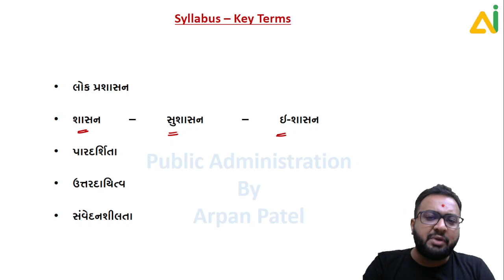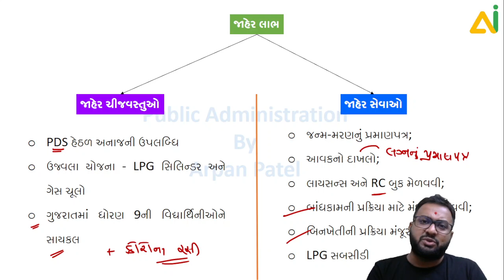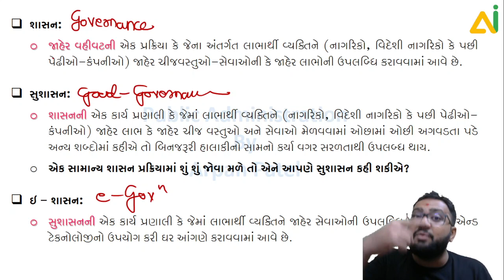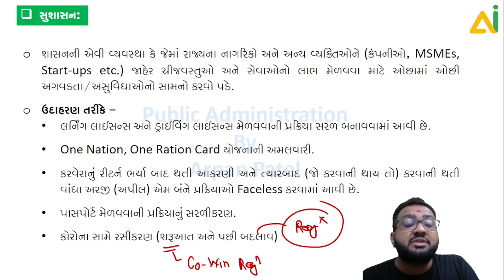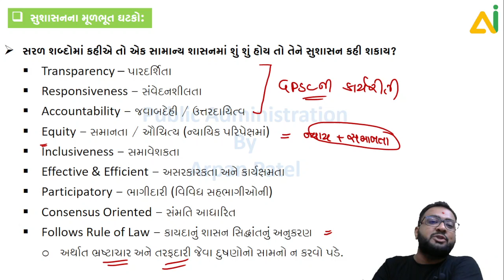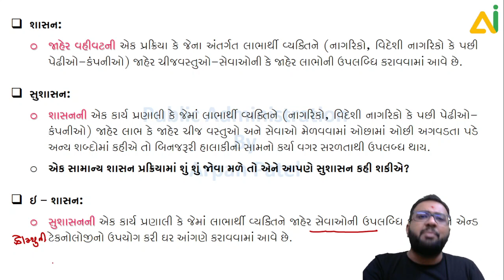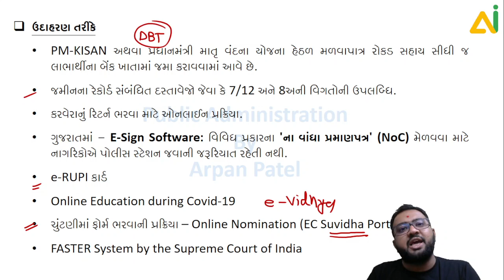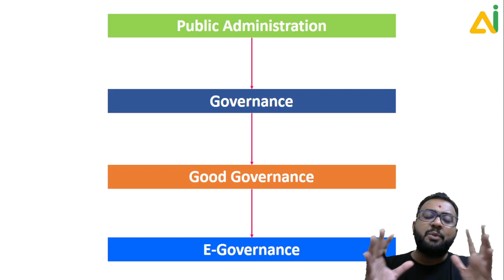Governance, Good Governance & e-Governance by Arpan Patel PubAd KeyTerms GPSC1/2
Public Administration by Arpan Patel Sir

For your suggestions & concerns  - reach out us @ 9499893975